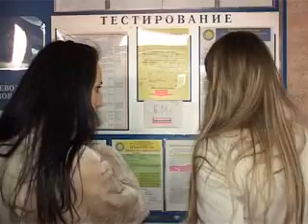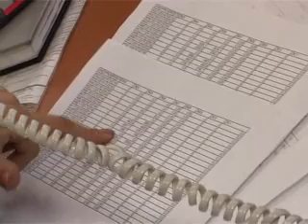Ток-шоу "Перекресток" Налоговая грамота 1 часть.flv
Ток - шоу "Перекресток" от ТРК "Гомель", на тему налогов, часть 1-я